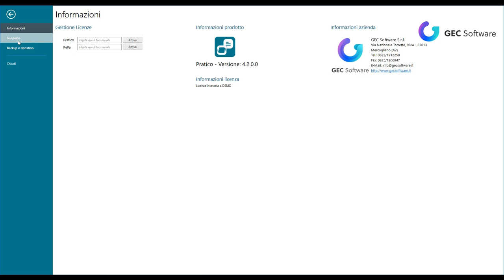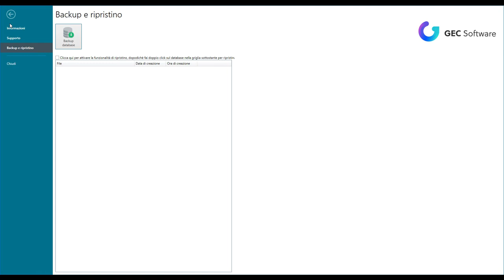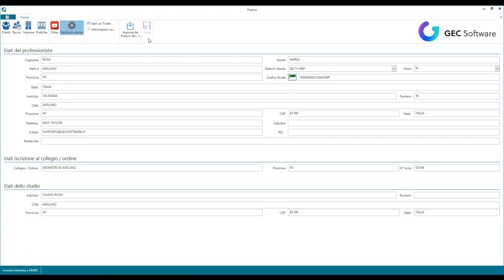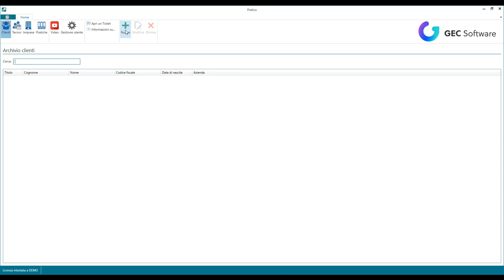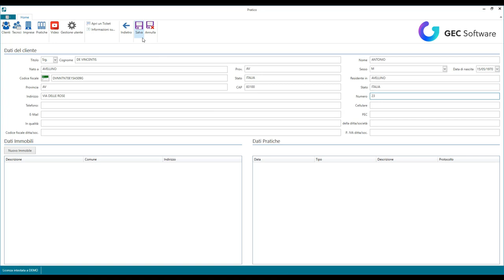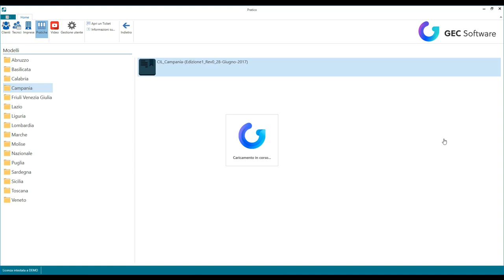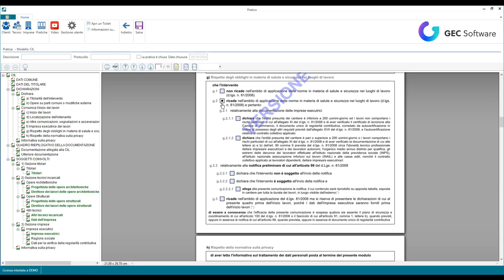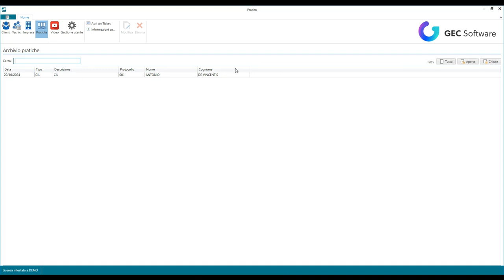Pratico - Introduzione al software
Una breve introduzione alle funzionalità del software Pratico, indispensabile per la redazione delle tue pratiche edilizie nazionali e regionali.